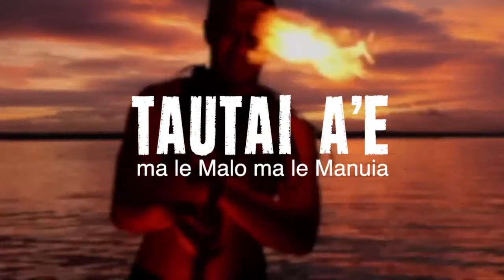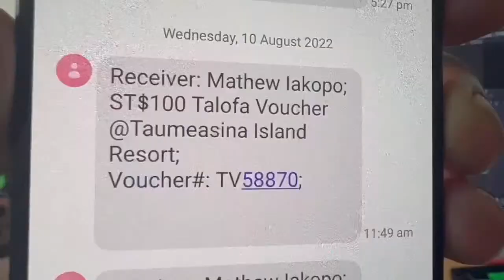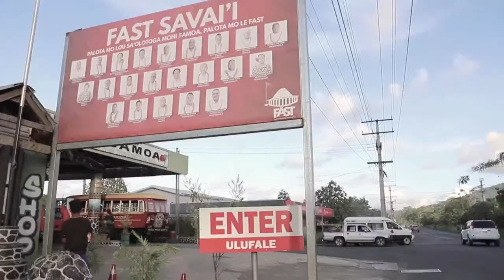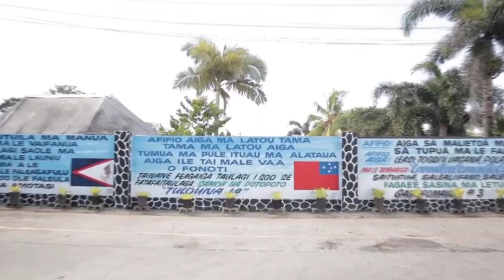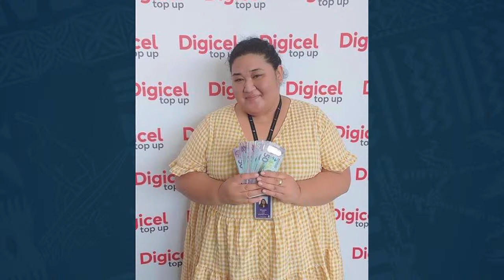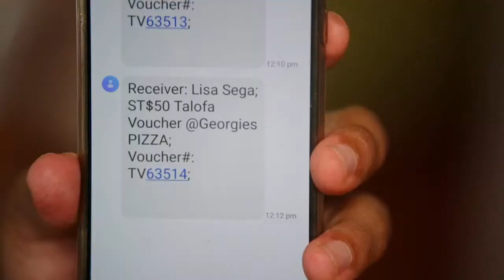Tautai A'e ep 201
BluwaveTV Tautai A'e Ep 201

🇼🇸 Tasi Market

🇼🇸 Pacific40
🇼🇸 PacificEzy

Podcast Hosts
Bluwave Samoa Journalist:
Nah Folasa